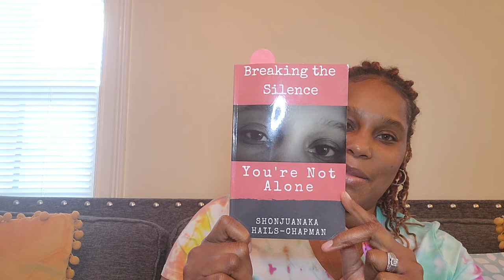In Recovery: Part 1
Journey with me through my first book as I continue to heal from past trauma. Becoming who God wants me to be in order to do what God wants me to do.

Grab a copy of the book to follow along with me on this journey. It's for sale on Amazon!